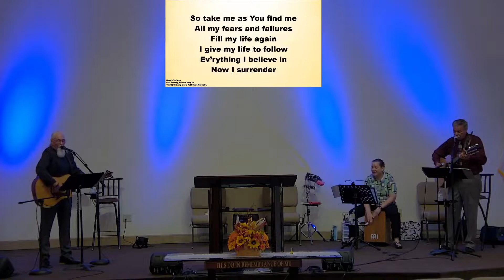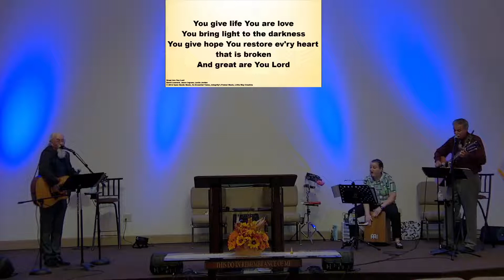11/27/2022 - The Good of All Things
11/27/2022 - Thank you for joining us today. We are still working out the kinks with our new system, so please bear with us.